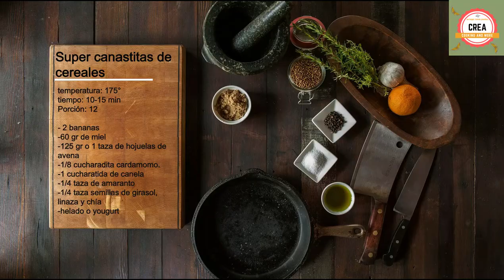Canastas de cereal y dátiles rellenos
Hola, bienvenidos a un nuevo vídeo de Cooking and More, el día de hoy te enseñaremos cómo preparar unas opciones más saludables a la hora de elegir un postre !!
Intro-video: Pixabay.com